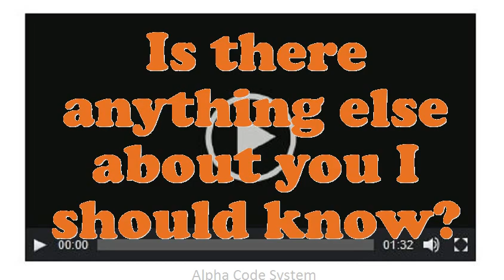Street Light Wirer interview questions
Interview Questions for Street Light Wirer.What pertinent Street Light Wirer skills do you possess?What extreme challenges presently do you think an Street Light Wirer is facing?Why do you think you are eligible for the position of Street Light Wirer?What are you doing if you worked as an Street Light Wirer?What makes your comforts about an Street Light Wirer position?